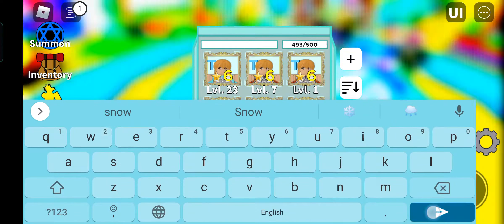I WAS SO CLOSE TO A LEGEND! OPENING SNOW CAPSULES ON ALL STAR TOWER DEFENSE